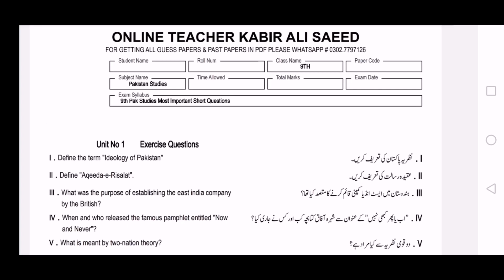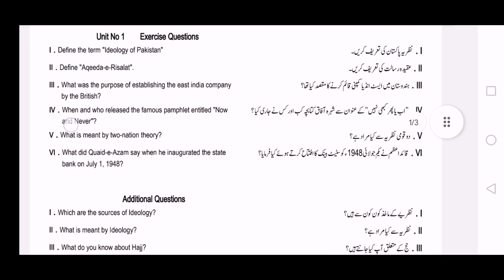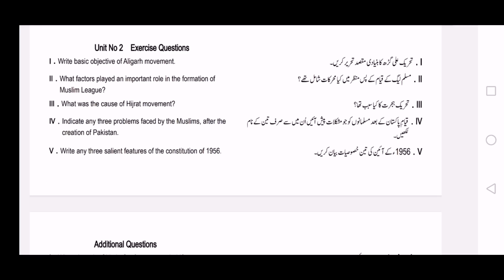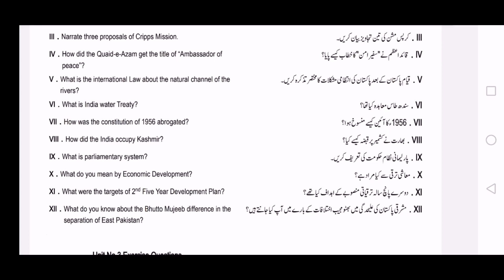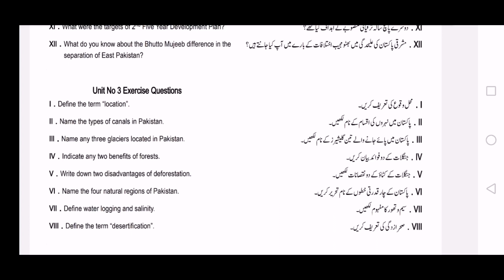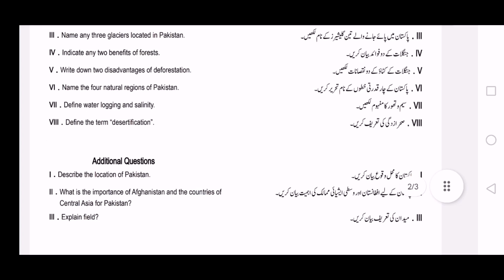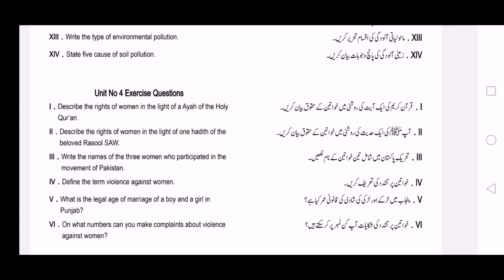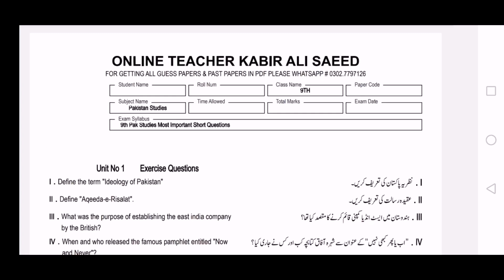Pak Study 9th Class Guess Paper 2023 - 9th Class Pak Study Guess Paper 2023 - Kabir Ali Saeed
9th class Pak Study paper pattern 2023,
9th Class Math Important Definitions,
Pak Study definitions of class 9th,
Pak Study important definitions of class 9,
9th class Pak Study most important definitions 2023,
9 class Pak Study guess paper 2023,
9th class Pak Study guess paper 2023,
Pak Study important guess paper 2023 for 9th class,
9th class Pak Study guess paper 20230,
9th Pak Study guess paper 2023,
9 class Pak Study guess paper 2023,
9th class Pak Study guess,
9th Class Pak Study Important Long Questions 2023 for all Punjab Boards,
9th class Pak Study guess paper 2023,
9th class Pak Study important questions 2023,
important long questions of Pak Study class 9,
9th class Pak Study guess paper 2023 urdu medium,
9 class Pak Study guess paper 2023,
Pak Study class 9 guess paper 2023,
9th class Pak Study guess paper 2023,
9 class biology scheme 2023,
Pak Study guess paper 9th class 2023,
9th Pak Study guess Paper 2023,
Pak Study class 9 important questions 2023,
9th class Pak Study pairing scheme 2023,
Pak Study guess paper 2023 class 9,
9th class Pak Study scheme 2023,
Pak Study scheme 9th class 2023,
9th class Pak Study paper pattern 2023,
Pak Study scheme 2023 class 9,
9th class 2023 Pak Study scheme,
9th class Pak Study guess paper 2023,
9th class Pak Study guess paper 2023 urdu medium,
9th class Pak Study guess paper 2023 urdu medium smart syllabus,
9th pairing scheme 2023,
9th class Pak Study pairing scheme 2023,
9th Pak Study pairing scheme 2023,
9th class pairing scheme 2023,
9th class Pak Study pairing scheme 2023,
9th pairing scheme 2023,
9th class Pak Study scheme 2023,
9th Pak Study pairing scheme 2023,
9th scheme 2023,9 class Pak Study scheme 2023,
9th Pak Study pairing scheme,
pairing scheme of 9th class 2023,
9 class Pak Study scheme,
9th class pairing scheme 2023,
9th bise scheme 2023,
9th class scheme 2023,
9th class 2023 punjab board pairing scheme,
9th Pak Study paper scheme,
9th class board scheme 2023,
9th Pak Study board scheme 2023,
9th punjab board scheme 2023,
Pak Study pairing scheme 2023,
scheme of Pak Study 9th class 2023,
pairing scheme of Pak Study 9th class 2023,
9th Pak Study pairing scheme,
pairing scheme 2023,
9th class scheme 2023,
9th class Pak Study pairing scheme 2023,
paper pairing 2023 9th biology,
9th scheme 2023,
class 9 Pak Study guess paper 2023,
guess paper of Pak Study 9th class 2023,
9th class Pak Study important questions 2023,
9th class Pak Study important short questions,
guess paper 9th class 2023 Pak Study,
9 class Pak Study guess paper 2023,
9th class Pak Study important long questions 2023,
9th class Pak Study paper 2023,
Pak Study important questions class 9,
Pak Study class 9 important long questions 2023,